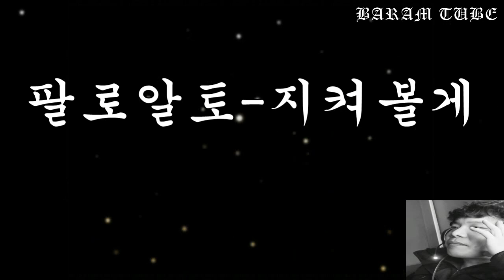팔로알토 지켜볼게